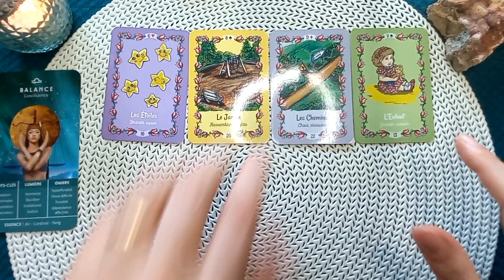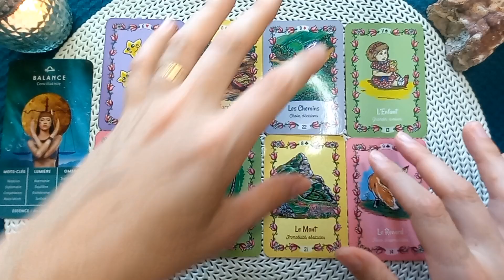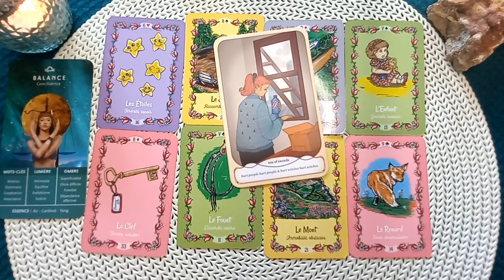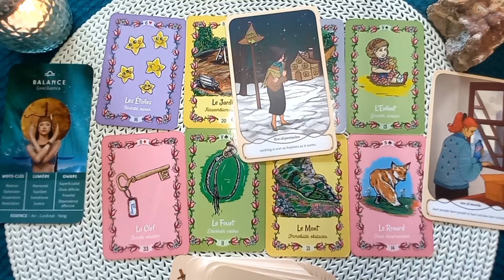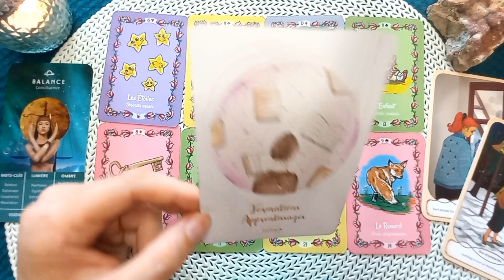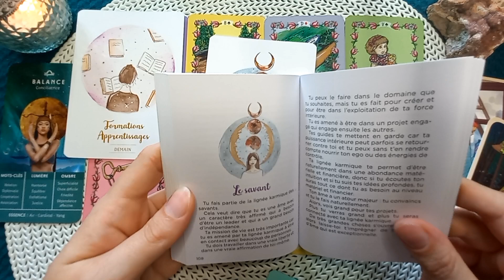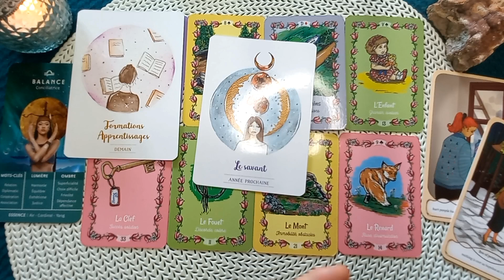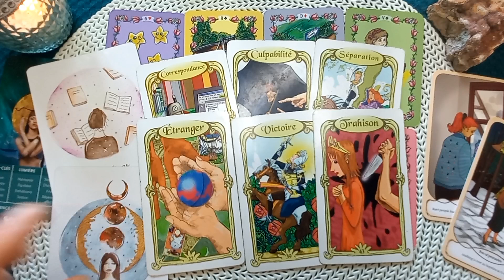BALANCE ♎️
🤑 TARIFS (visio et présentiel ) :

15 minutes = 15€
30 minutes = 30€
45 minutes = 45€
1 heure        = 60€

edui